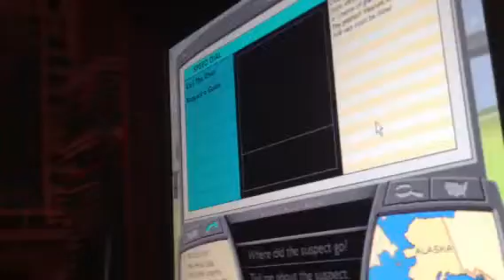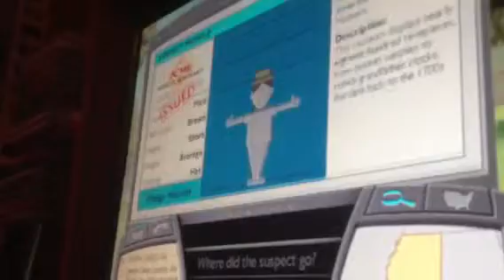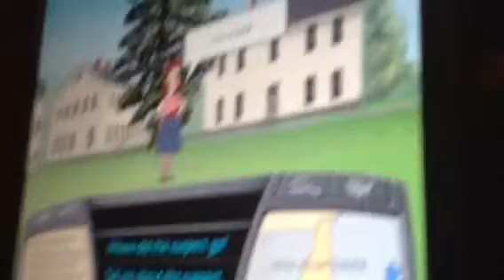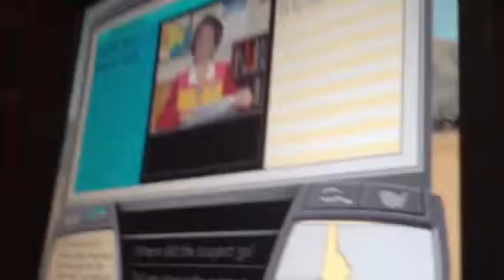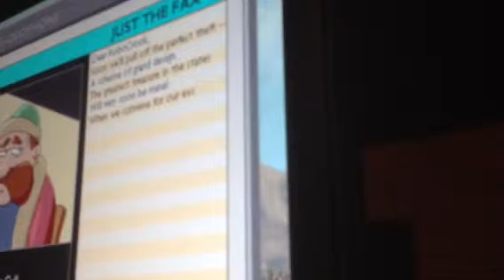WitUSAiCS mission 12